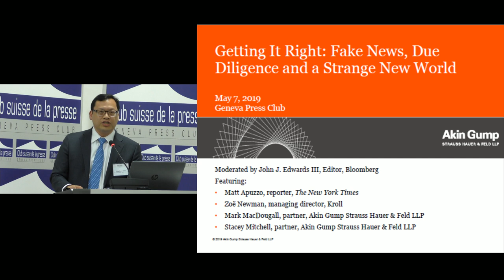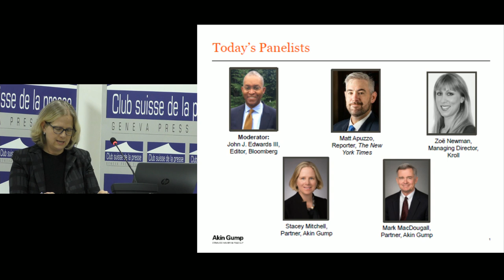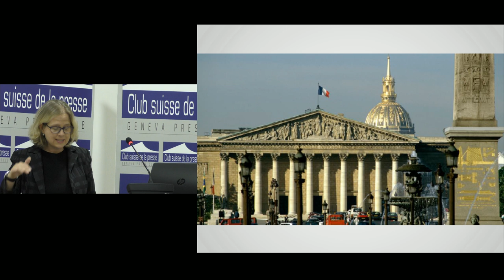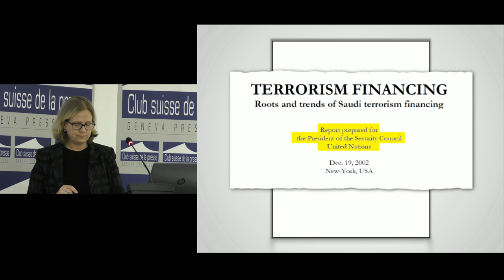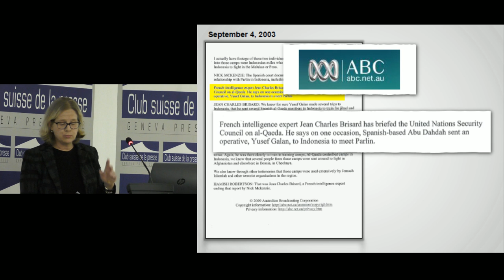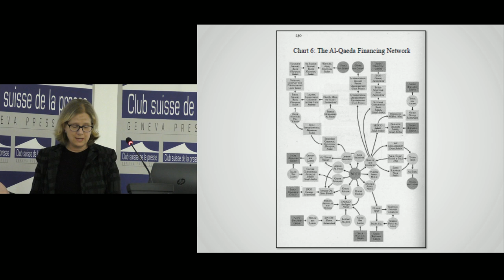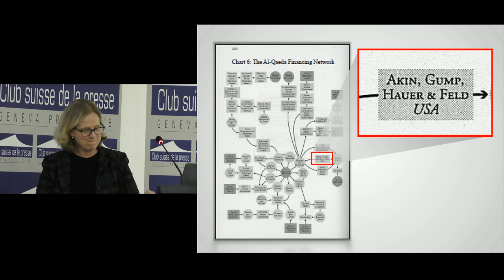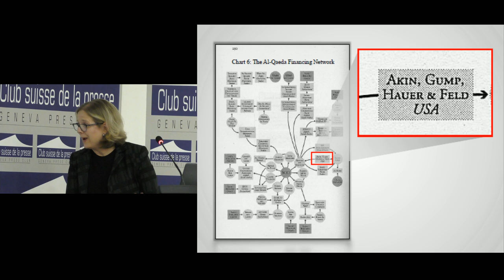« Getting It Right : Fake News, Due Diligence and a Strange New World »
Not long ago, there was broad public confidence in the news media getting its facts right. But today, with the proliferation of online media and opinion-driven content, it’s harder than ever to tell what’s legitimate from what’s not — with cries of bias and even « fake news » dominating the news cycle. » However, « fake news » can mean many things : a false story planted by a business competitor, contagious fabrications on social media, a natural product of the anonymous Internet or — to some — real journalism with which you just disagree.

Please join a panel of distinguished experts in international journalism, investigations and reputation law for a lively discussion of these and other issues — and perhaps raise some of your own. This program will be in English.

The program will conclude at 6 p.m. and will be followed by refreshments.

Looking forward to seeing you on this occasion.

Conférenciers
M. John J. Edwards III (moderator)
Editor on Bloomberg's Europe consumer and health team as well as editor on the U.S. media/telecom team

M. Matt Apuzzo
Two-time Pulitzer Prize-winning reporter for The New York Times

Mrs. Zoë Newman
Managing director at Kroll

M. Mark MacDougall
Partner at Akin Gump

Mrs. Stacey Mitchell